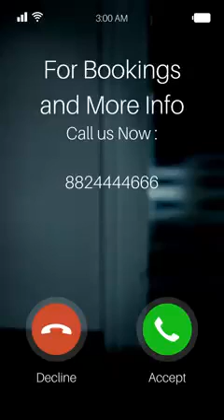Sankalp Alexa Homes